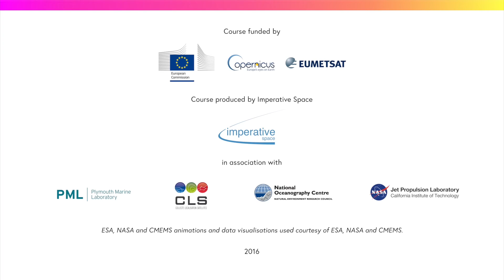Ocean MOOC – week 1 course feedback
Dr Mark Higgins, EUMETSAT, answers questions raised during week one (24-28 October 2016) of the Monitoring the Oceans from Space massive open online course.

The free course runs from 24 October until 25 November 2016 and can be joined at any time during this period – register